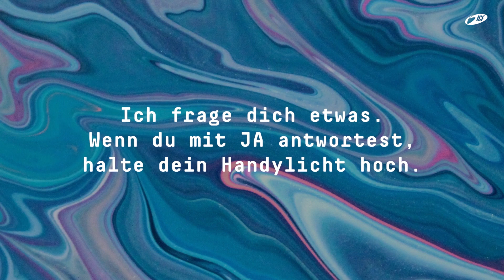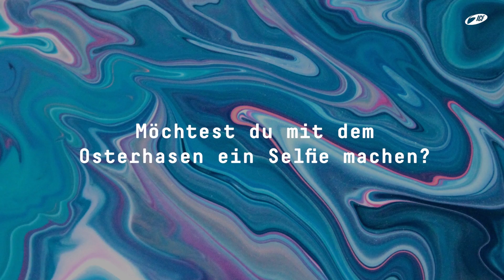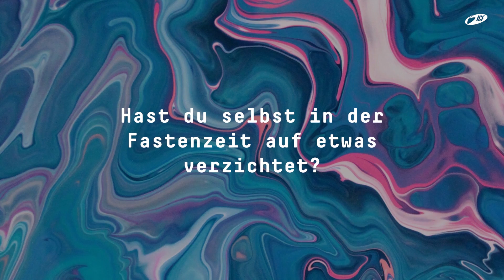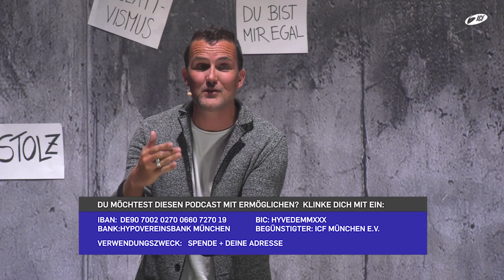The unleashed Gospel – Days of Hope 2019 | Tobias Teichen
»The unleashed Gospel« Eine Predigt von den Days of Hope mit Tobias Teichen vom 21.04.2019.

Was ist der Sinn des Lebens? Ohne einen Sinn erscheint unser Leben leer und bedeutungslos. Für viele von uns könnte die Antwort lauten: „Ich tue mein Bestes, anständig zu leben und versuche, ein guter Mensch zu sein“. Wir glauben das ist es, was Gott von uns erwartet. Aber das ist das Fake-Evangelium. Doch was ist die gute Nachricht, die Jesus verkündet hat? Entdecke mit uns die Bedeutung des Evangeliums.

❯❯ Wo und Wann? Jeden Sonntag im Neuraum in München. Die 4 Celebrations starten jeweils: 10:00 | 12:00 | 17:00 | 19:00 Uhr

Das gemeinsame Buch von den Lead Pastoren & den ICF München Gründern Tobias und Frauke Teichen ist jetzt erhältlich